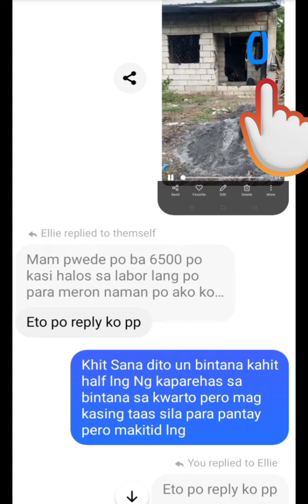Pag mag papagawa ka Ng bahay dapat alam mo ito.Palpak na nmn Ang pag kakagawa sa aking bahay!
mga dapat alam pag mag papagawa Ng bahay na pinagagawang bahay my gigibain dahil bawal ito sa bahay!step by step sa pag papagawa Ng bahay#small badget sa pag papagawa Ng bahay#pangarap na bahay at murang badget.small badget small house planning.